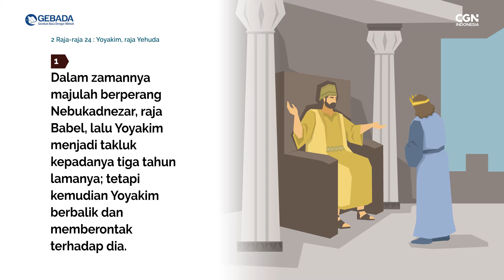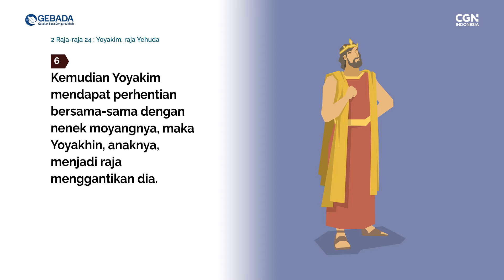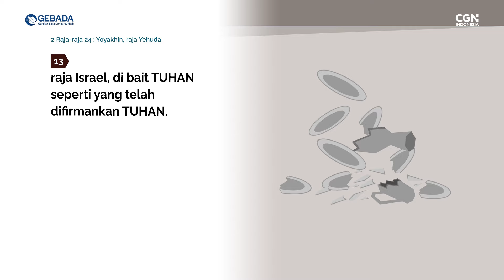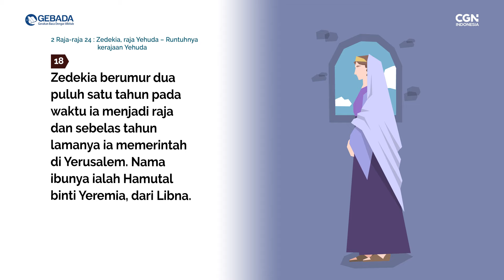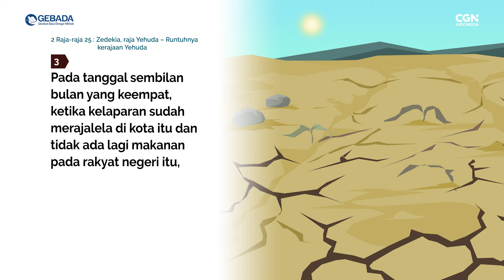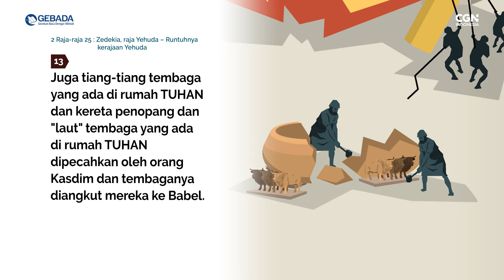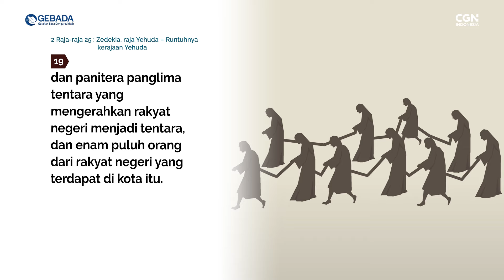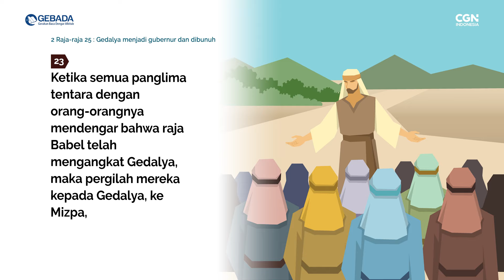[GEBADA] Ep. 126_2 Raja-raja 24-25